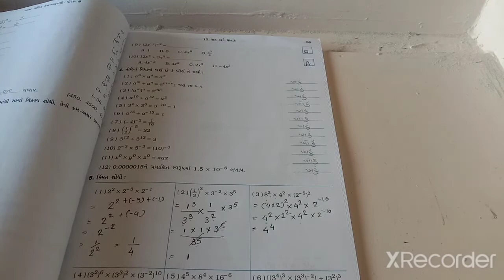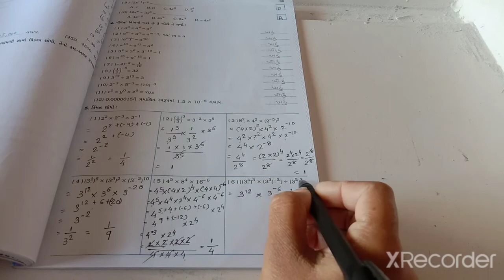std 8 m ch 12 q 5